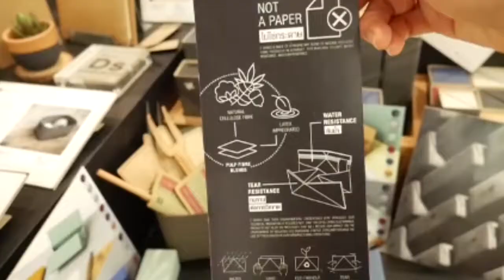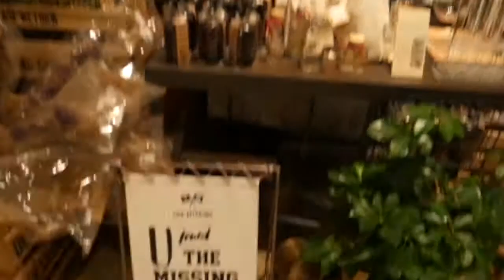พาส่องสินค้าเกร๋ๆที่ Ecotopia Siam discoveryชั้น4 : แหล่งรวมสินค้าECO/ORGANICเอาใจสายเขียว